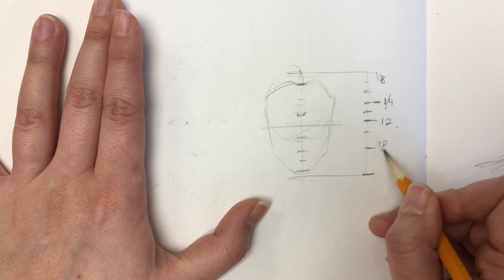Breaking down the face WITH MATH!?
A super easy way to help you draw the proportions of the face.